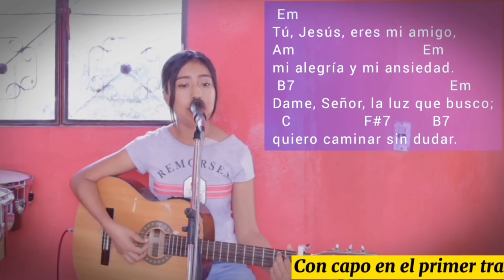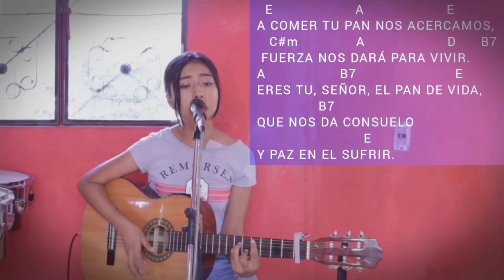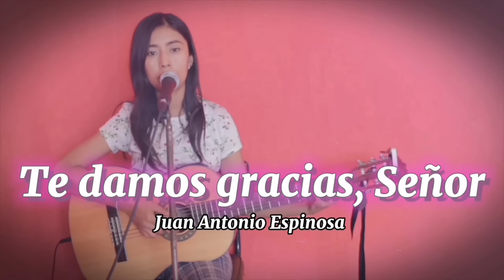ESQUEMA XII DOMINGO DEL TIEMPO ORDINARIO (Letra y Acordes PDF)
ESQUEMA XII DOMINGO TIEMPO ORDINARIO

00:00 IGLESIA PEREGRINA
            CESAREO GABARÁIN
CANTO DE PRESENTACIÓN DE DONES
03:39 ESPIGAS Y VID
           PADRE JOSICO
CANTO DE COMUNIÓN
06:17 A COMER TU PAN
          MAXIMINO CARCHENILLA
CANTO DE SALIDA
09:15 TE DAMOS GRACIAS, SEÑOR
           JUAN ANTONIO ESPINOSA
🟢Disponible Cantoral Católico Litúrgico
Letra y Acordes PDF 👉
Si gustas apoyarme en mi labor como músico católico y a mejorar la creación de videos  con una aportación voluntaria, te lo agradeceré infinitamente 🙏❤️👉
🔸 Pay Pal 👉
A nombre de Brenda Lizbeth Esquivel Ramírez
🔸Depósito en tiendas Oxxo 👉
Num. de Tarjeta 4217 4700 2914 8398
🔸Banco Azteca 👉
Num. de Cuenta 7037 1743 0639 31
CLABE Interbancaria
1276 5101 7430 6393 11
👈Aquí  podrás encontrar tablaturas y videotutoriales de los cantos que subo.
También puedes apoyarme de la siguiente manera: 👇👇👇

               🙏  ¡GRACIAS! 🙏